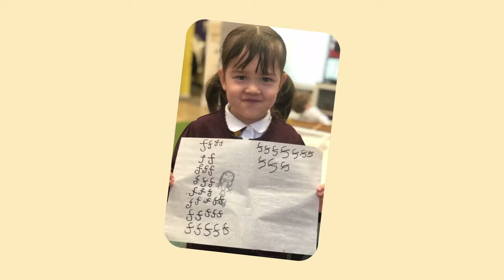slideshow of the week